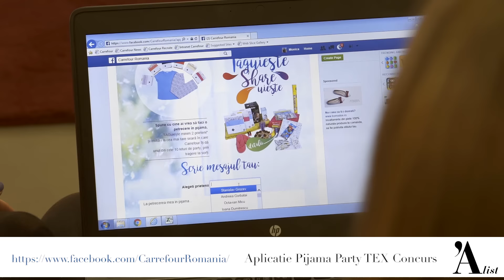Ateen Carrefour Pijama Party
Carrefour dă startul petrecerilor în pijamale. Așadar, dacă accesezi aplicația de pe pagina de Facebook Carrefour sau de pe linkul poți câștiga unul dintre cele 10 kituri de pijama party puse în joc pentru tine și prietenele tale.